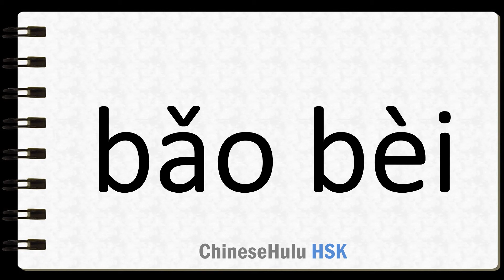How to Say darling in HSK Chinese